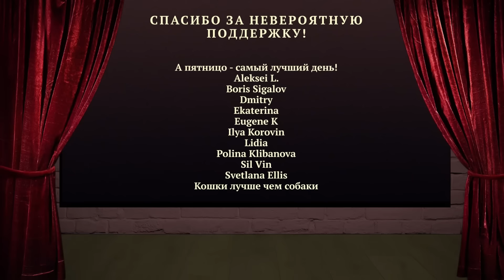Алогичные репрессии, убийство Синвара, партнерство с КНДР, тревожное будущее Ирана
Неделя выдалась богатой на события в международной политике. Израиль уже подтвердил ликвидацию лидера ХАМАС Яхьи Синвара, солдаты КНДР направляются на войну с Украиной, в Литве прошли выборы в Сейм. Ключевые события недели комментируют журналист DW Константин Эггерт и руководитель независимого правозащитного проекта "Поддержка политзаключенных. Мемориал" Сергей Давидис.

00:00 Заставка
00:13 Начало, приветствие
00:54 Константин Эггерт: ключевые события недели
02:46 Сергей Давидис: ключевые события недели
05:18 Сергей Давидис: о репрессиях сейчас и в позднем СССР
09:31 Константин Эггерт: ликвидация главы ХАМАС и её последствия
17:09 Константин Эггерт: ситуация на Ближнем Востоке и цели Израиля в отношении Ирана
22:47 Дружба Путина с КНДР: что означает и к чему приведёт
29:15 Сергей Давидис: масштаб и влияние репрессий против отказников и дезертиров
33:36 Сергей Давидис: закроет ли Кремль границы для россиян?
34:58 Константин Эггерт: о состоянии российской экономики
36:46 Сергей Давидис: законопроект об аресте имущества уехавших россиян
41:05 Сергей Давидис: о сотрудничестве РФ с другими странами по экстрадиции активистов
43:16 Выборы в Литве и их влияние на релокантов из РФ и РБ
51:51 Константин Эггерт: угрозы для Литвы от РФ
55:14 Сергей Давидис: давление на врачей. Будет ли развитие истории?
01:01:14 Благодарности, прощание